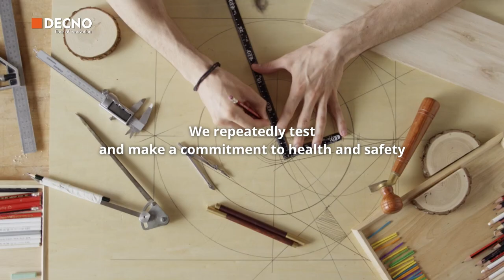SPC flooring--DECNO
How to capture the beauty of nature
you'll figure it out from your SPC
We manufacture products
that are quieter to walk on
and more hygienic and easier to clean.
We select good materials
for quality and sustainable development
We make changes
to explore the value of differentiation
We repeatedly test
and make a commitment to health and safety
We are doing more
because we are DECNO
get stronger with us
Become the game changer
Manufacture The Best Flooring For Brands.
DECNO Group Ltd-- professional & reliable